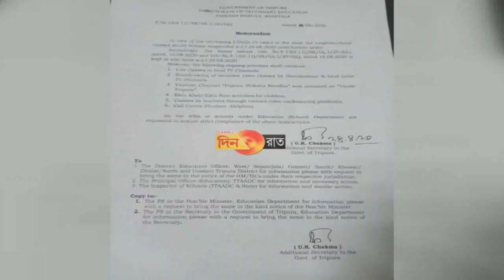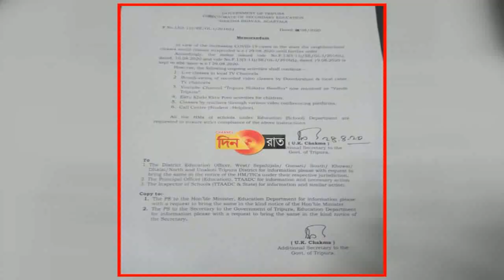প্রবল সমালোচনার মুখে পিছু হটল জোট সরকার !'